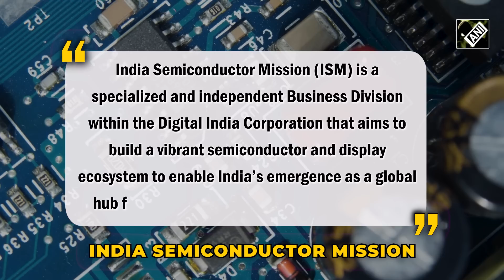Semicon India Conference: ‘India’s time to shine’ as top semicon giants announce massive investment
Semicon India Conference 2023 proved to be a success as leaders of the industry hailed India’s vision in this sector. PM Narendra Modi has invited global semiconductor majors to take first mover’s advantage and invest in India.
The conclave witnessed participation of major companies such as Micron Technology, Applied Materials, Foxconn, SEMI, AMD, among others. Advanced Micro Devices (AMD) has decided to invest approximately $400 Mn in India over the next five years. Semiconductor Products President at Semicon India Prabu Raja also said that it is “India’s time to shine”. Foxconn CEO Young Liu is also impressed with India’s vision for the semiconductor industry. Realizing its potential, India is focusing on important objectives of building the overall semiconductor ecosystem. Theme of the Semicon India Conference 2023 is ‘Catalysing India’s Semiconductor Ecosystem’.